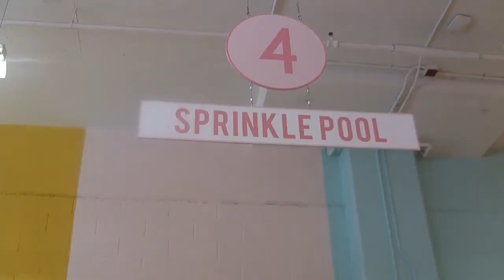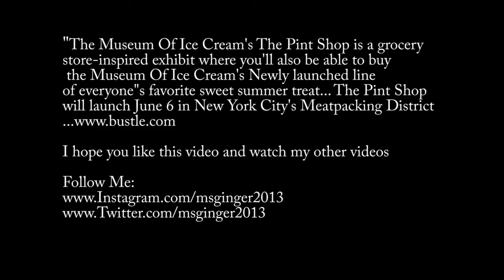The Museum Of Ice Cream's The Pint Shop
"The Museum Of Ice Cream's The Pint Shop is a grocery store-inspired exhibit where you'll also be able to buy the Museum Of Ice Creams newly launched line of everyone's favorite sweet summer treat...The Pint Shop will launch June 6 in New York City's Meatpacking District...